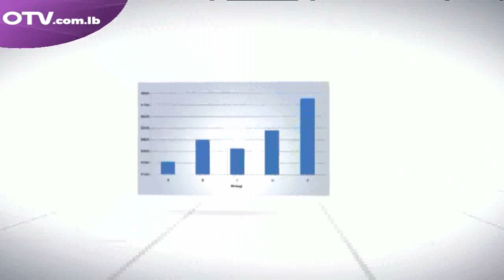حوار اليوم مع الوزير السابق نيكولا صحناوي - نائب رئيس التيار الوطني الحر للشؤون السياسية